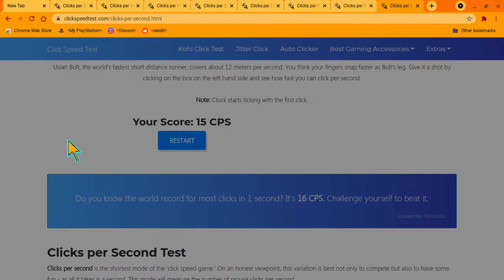I Beat My own 22 CPS record!!! (24 CPS Record)